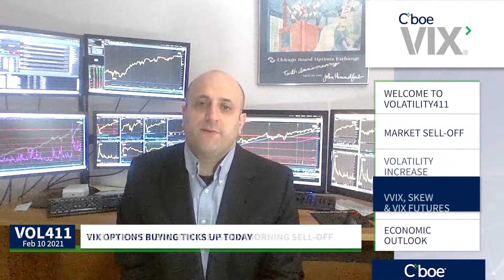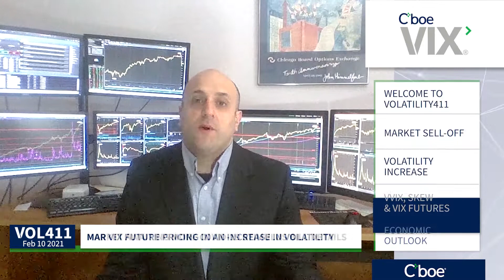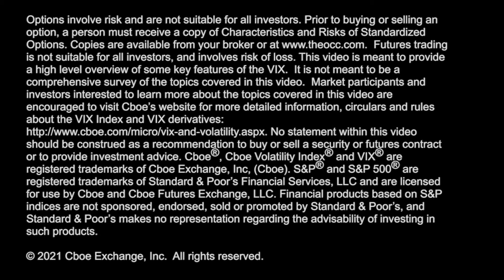Volatility Rises on Morning Sell-Off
Joe Tigay recaps this morning's action as the $VIX Index rises on an S&P 500 Index sell-off. Plus, an update on the $VVIX Index, the $SKEW Index, $VIX futures & stimulus bill negotiations.